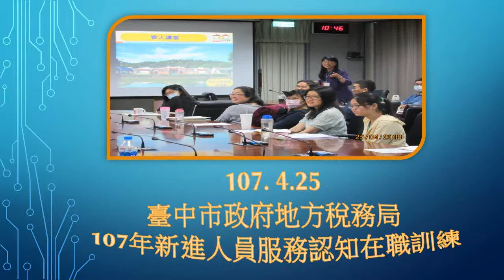臺中好客家-107年臺中市政府地方稅務局「107年新進人員服務認知在職訓練講習」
為提升地方稅務局新進人員客家語言能力及文化認知，增進工作專業知能，提升本局整體服務效能，邀請通過中高級客語能力認證之同仁以「客人講客」為主題講授生活中常見客家問候語、客家節日及文化，並營造情境用實地演練方式鼓勵學員開口講客語，期能將客家精神及文化自然融入工作環境。